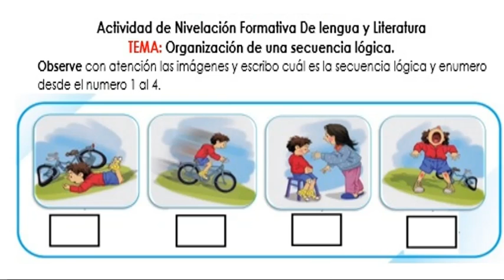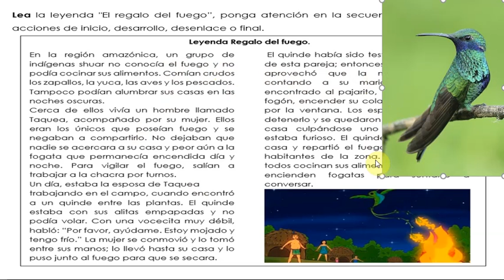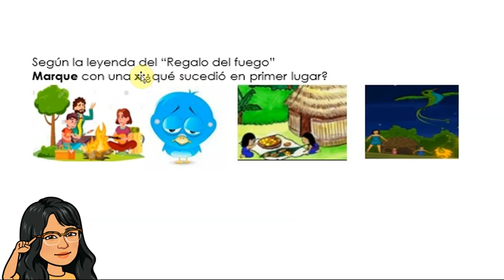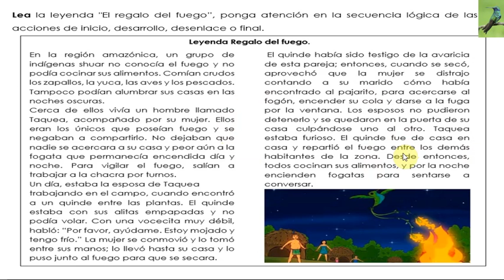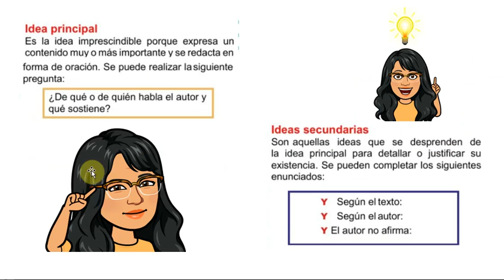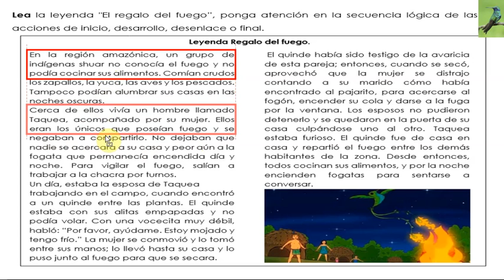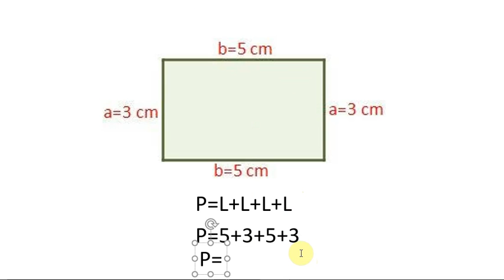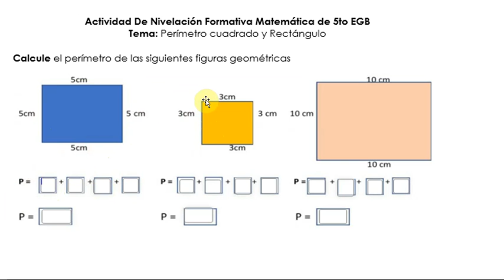Actividad 15 de Junio del 2021 Grupo 2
Idea Principal
Idea Secundaria
Perimetro del cuadrado y rectangulo.